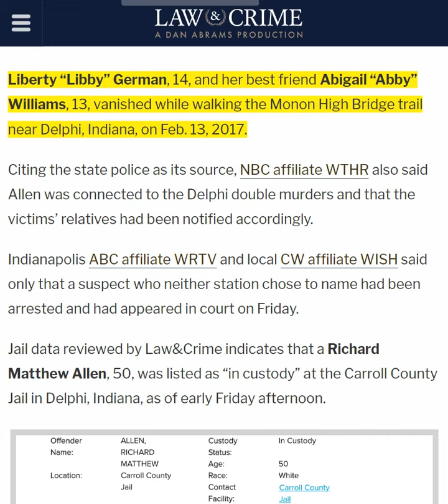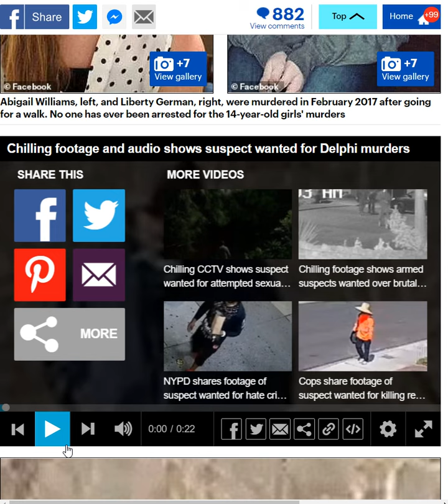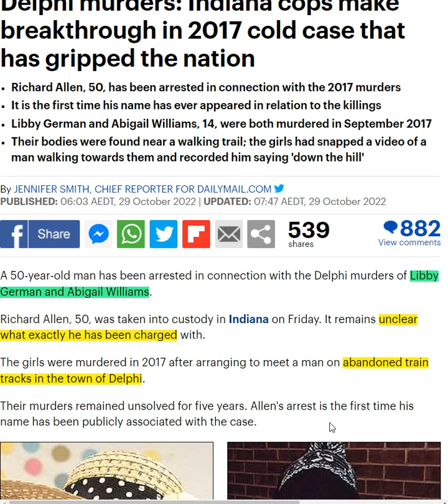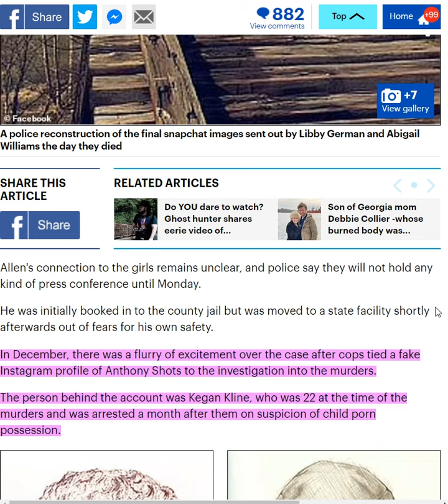DELPHI MURDERS ARREST: 50 Year Old Man - Richard Allen - Arrested In Relation To 2017 Double Murder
Man, 50, is arrested in connection with Delphi murders: Indiana cops make breakthrough in 2017 cold case that has gripped the nation